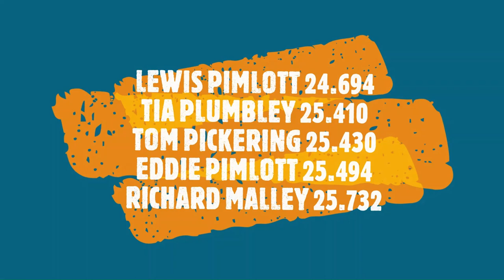LANGER HANGER - NOBODY INN RACING CLUB - HIGHLIGHTS 2022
I imagined this video would be 20 mins long when I first started to put it together - its a tad longer! So use the below chapters to jump to the bits you are interested in -

00:00:00 - Opening credits
00:00:11 - Eddie hits me at a hairpin (not for the last time!)
00:00:22 - Lewis goes around the outside of me - well that's not happening again!
00:00:37 - Whoops
00:00:41 - Getting this corner wrong
00:00:59 - Defending aginst Lewis
00:02:10 - Defending against Eddie ending in a dirty overtake
00:04:24 - Using a back marker to hold off the Pimlotts (for a short while!)
00:07:54 - Getting that corner wrong again!
00:08:42 - Holding off this guest driver
00:09:36 - Sandwiched between a pair of Eatons
00:10:02 - 2 yellow flags and a red 1
00:11:49 - Wayne, Neil and Wiggy go 3 abreast around a hairpin!
00:13:33 - Battling the Pimlotts again - ends with Eddie bullying a child again!
00:17:32 - Taking a wrong turn!
00:17:52 - A battle with Wayne E that ends in a big crash into Max
00:20:14 - Chasing Max
00:21:35 - A slightly dodgy overtake - sorry!
00:22:29 - Chasing down the pack for a battle with Johnny and Liam
00:26:29 - A quick jaunt out to Tattershall on Good Friday
00:27:06 - Sandwiched at a hairpin
00:26:14 - Battling a couple of guest drivers
00:29:47 - Nice 2 for the price of 1 overtake
00:30:48 - A quick Eddie overtake
00:31:33 - Wayne and Lewis do battle
00:32:36 - Welcome to the jungle Mr Malley
00:35:01 - Kart 6 don't turn right!
00:35:52 - Racing Dad
00:40:20 - Consign this no.6 to the dustbin of karting history please!
00:43:11 - Lewis v Mr Malley
00:44:07 - Lewis v Simon P
00:44:33 - Lewis overtaking Wiggy
00:45:28 - Lewis breaks the 25s barrier
00:46:49 - Lewis v Eddie v Wiggy
00:51:06 - Lewis v Wiggy
00:52:00 - Lewis goes up the inside of a hairpin on cold tyres - red flag!
00:52:55 - Lewis v Wiggy
00:53:49 - Wiggy v Eddie v Lewis
00:55:14 - First few laps v Eddie and Tom P
00:57:02 - Here comes Lewis!
00:58:19 - Catching Kieran H
00:58:49 - Taking on Jack H
01:00:21 - Crashing with Eddie
01:00:48 - Starting at the back on cold tyres - Battling Mr Malley, Jack H and Kieran H - Wayne E spins
01:02:15 - Will Jack slow down Wayne?
01:03:54 - Lewis joins the party
01:04:58 - Jack tries to dive up the inside
01:05:34 - Causing a yellow flag then messing the re-start up
01:07:49 - A dirty overtake of Liam
01:09:20 - A clean overtake of Martin
01:10:23 -A crash and Lewis takes Malley
01:10:48 - A nice 4 kart battle - Malley's revenge!
01:14:27 - 3 laps of mayhem
01:15:36 - Lewis battles through the field
01:19:26 - Lewis turns to the dark arts
01:22:23 - Closing credits